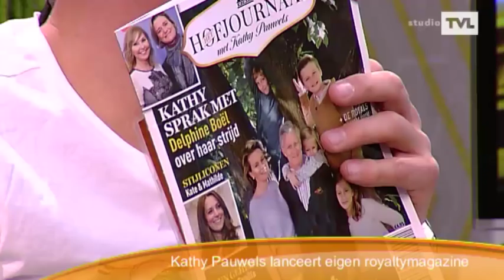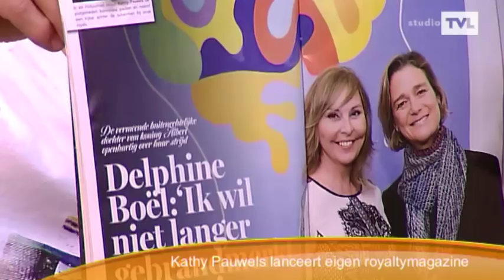Kathy Pauwels stelt haar eerste magazine voor; 'Hofjournaal' over de Royals in Europa.